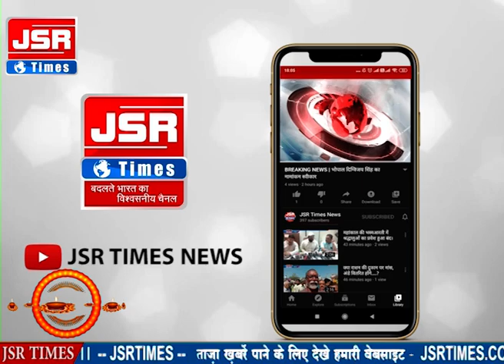होटल माय होम केस में आया नया मोड़।